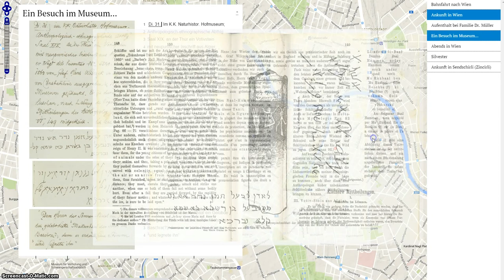Interface des Euting-Projektes